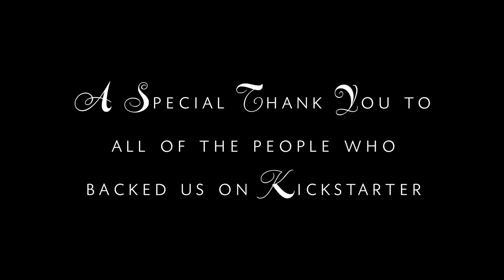The Importance of Being Frank Act 2 Edinburgh Fringe 2017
RUDS Presents The Importance of Being Frank
Act 2/2
2017 Edinburgh Fringe Festival
Adapted from Oscar Wilde's play 'The Importance of Being Earnest' and directed by Erin Karn